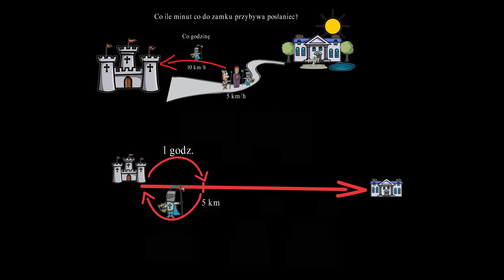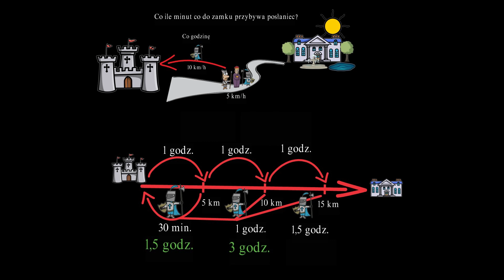Król idzie na WAKACJE!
Spróbuj swych sił w matematycznym wyzwaniu!